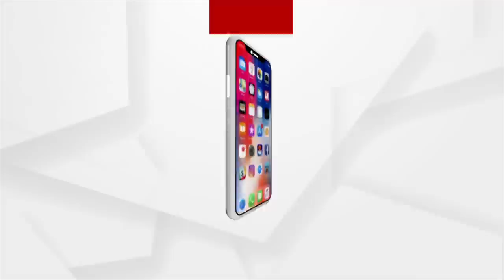'No Vote for BJD', Naba Nirman Krushak Sanghathan Takes out Rally from Jajpur to Dhamnagar